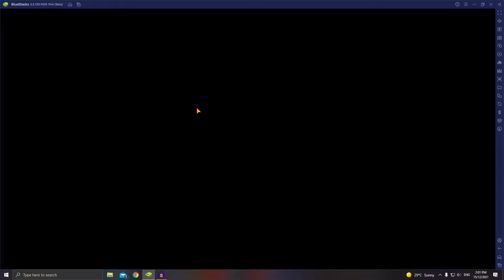Walker Wednesday - Episode 1: Weekly Update! (TWD: Road To Survival, TWD: Survivors & Days After)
► Introducing the newest segment 'Walker Wednesday' which will be a weekly update on my progress in 3 of the games I am playing atm (all the zombie ones at least). I will explore and talk about what I am upto and focusing on as well as talk about my general thoughts on the games.

Chapters:
➞ 0:00 TWD: Road to Survival
➞ 5:00 TWD: Survivors
➞ 12:30 Days After

Outro:

► Artist(s): It's Different Feat. Miss Mary